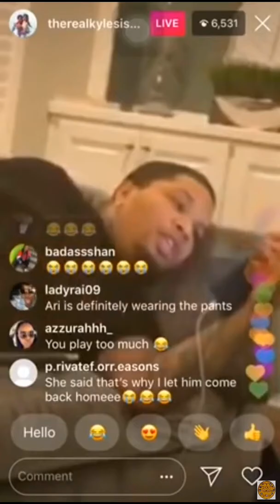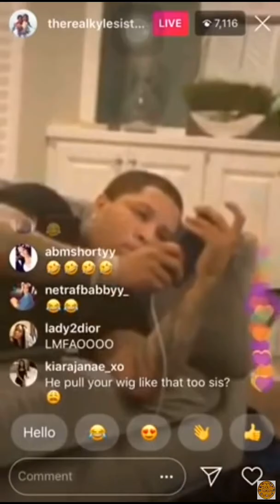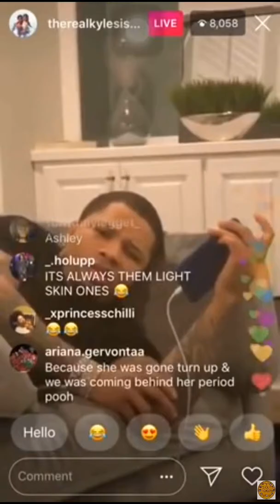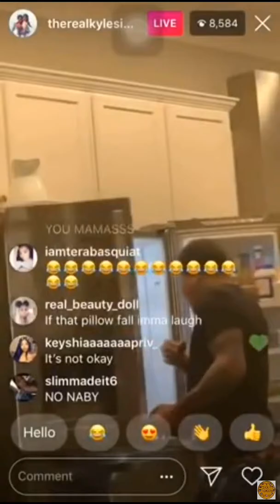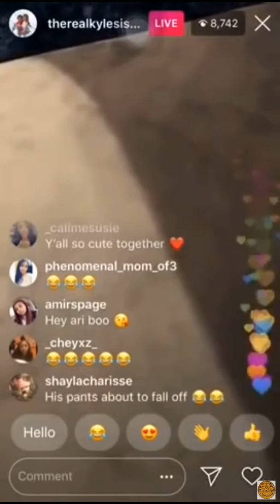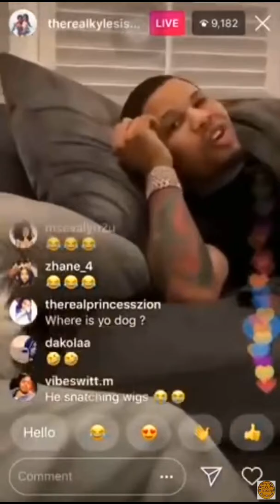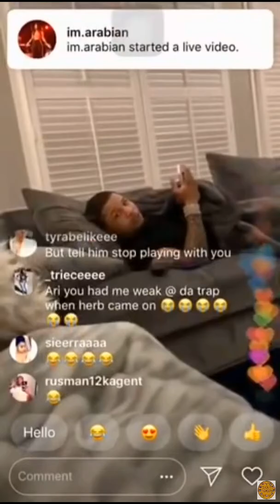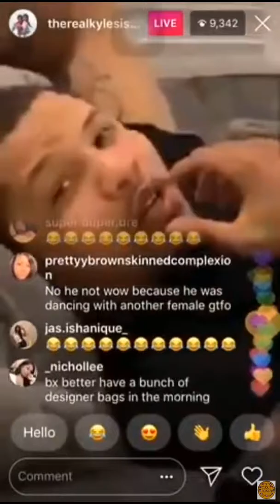Ari Makes Gervonta Sleep On The Couch On IG Live!!!